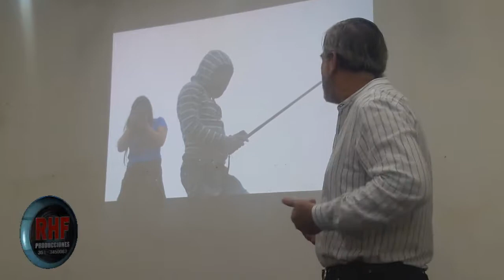DERECHO A LA IMAGEN - DR. JULIO CARRI PEREZ - FOTO CLUB CORDOBA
EL VIERNES 15 DE MARZO DE 2019 REALIZO LA CHARLA  A CARGO DEL DR. JULIO CARRI PEREZ SOBRE DERECHO DE LA IMAGEN (COMO TOMAR FOTOS SIN TERMINAR EN TRIBUNALES) EN SEDE DEL FOTO CLUB CORDOBA, PASAJE REVOL 33 CASA 9 DE BARRIO GUEMES.
 *** PARA SUSCRÍRBETE A MI CANAL DE YOUTBE ***